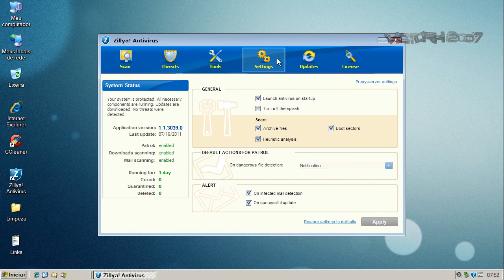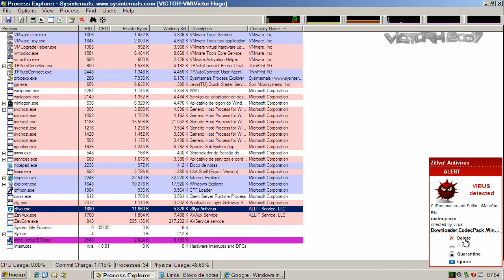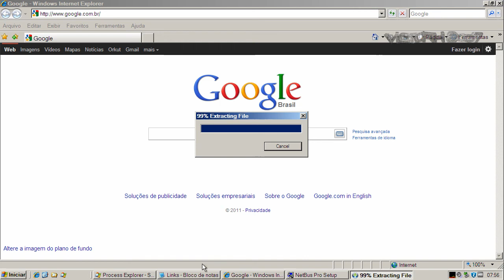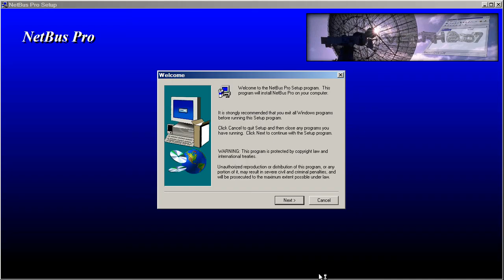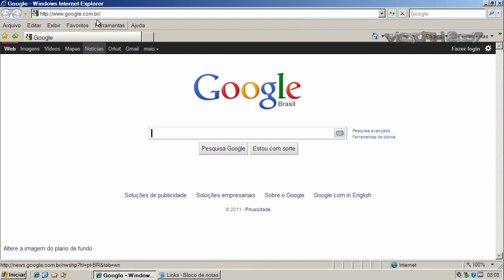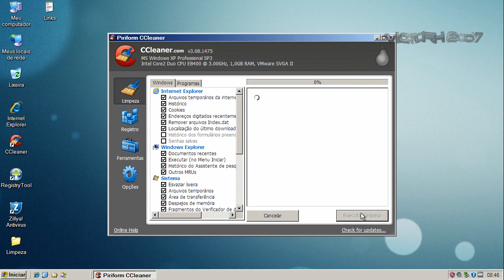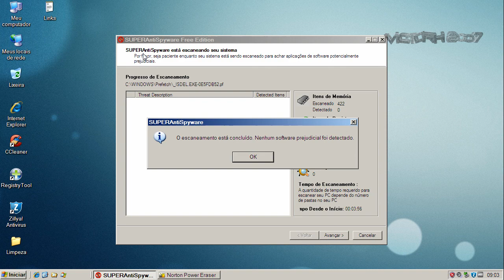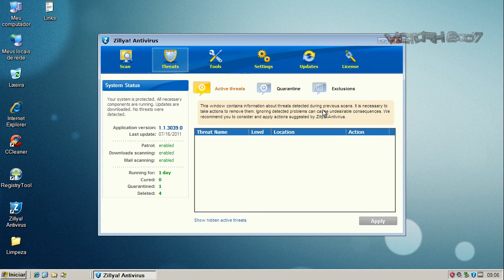Zillya! Antivirus v1.1 - Teste Preventivo (Proactive Test)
Neste teste o Zillya! Antivirus v1.1 é exposto a vários links contendo arquivos nocivos. São avaliadas a sua capacidade de detecção e eliminação destes agentes.

On this test Zillya! Antivirus v1.1 is exposed to many malware links. Test evaluates its capacity of detection and elimination of these threats.